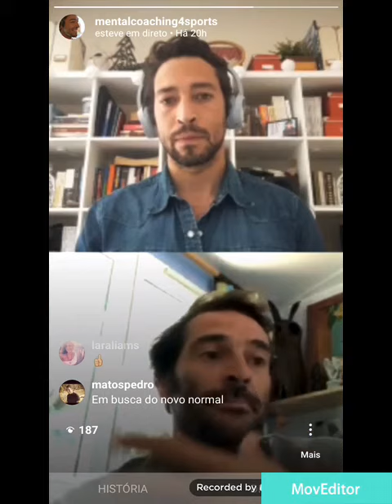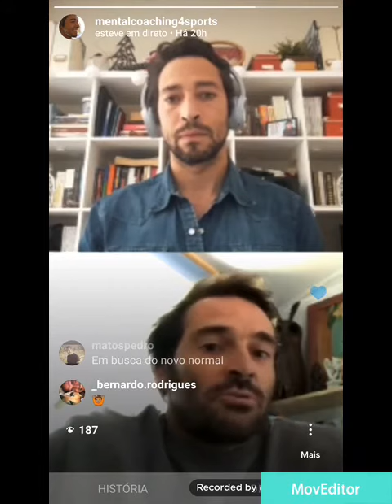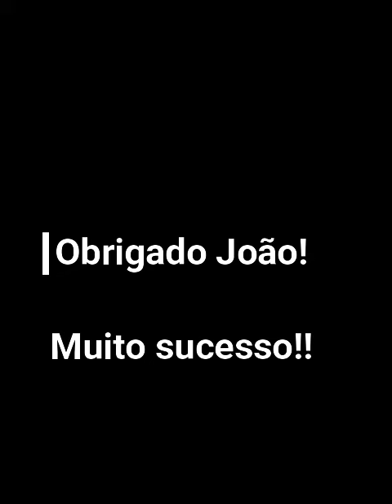Testemunho do João de Macedo (Surfista Profissional), sobre o Programa de Coaching Integral